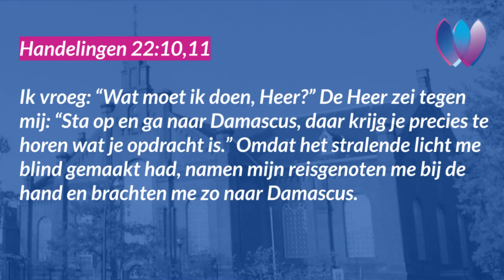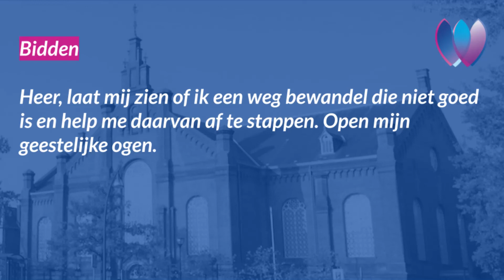Bijbelpodcast Plantagekerk Zwolle Dag 5 van de Week van Gebed